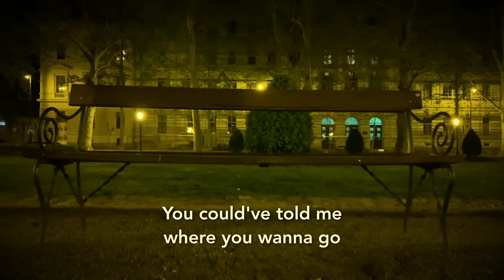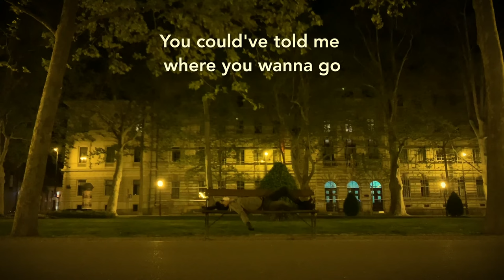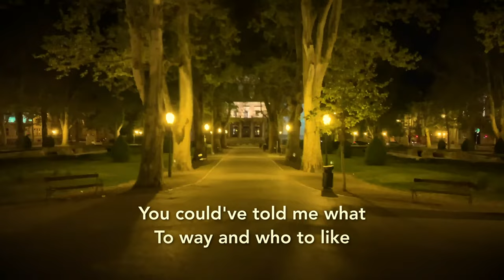Orange Bananas - Shame You Never Came (feat. The SOL) [Lyric Video)